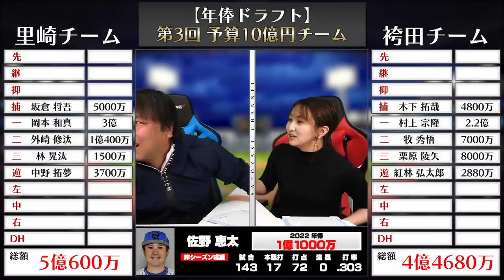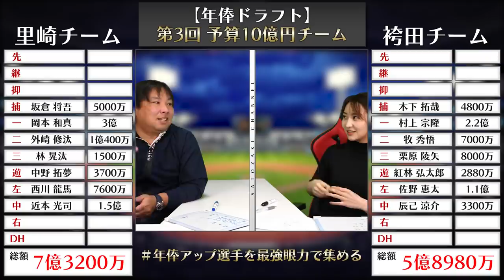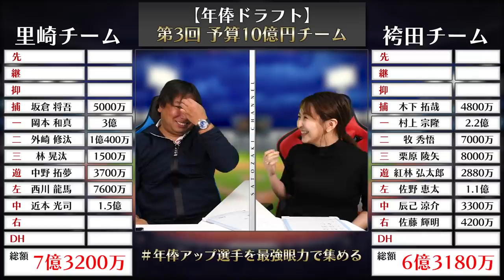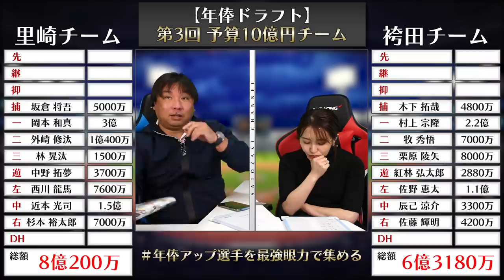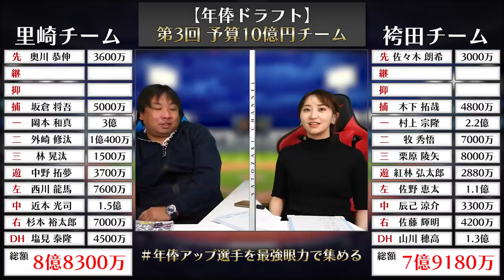2023年の年俸が上がる選手を見極め、ドラフト形式で獲得する企画！【予算10億円年俸ドラフト対決】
2006WBC優勝！ベストナイン！ 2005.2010ロッテ日本一！